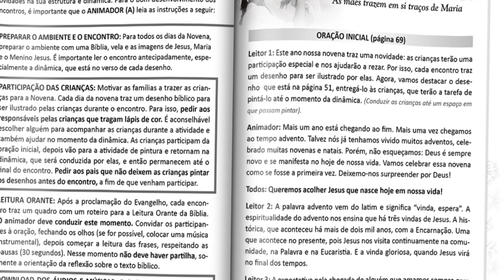Novena de Natal 2019 [novidades]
A Novena de Natal 2019 apresenta várias novidades para que sua família se prepare bem para acolher o Menino Jesus.
O livrinho da possui:
- Um desenho bíblico do tema de cada dia para ser ilustrado pelas crianças durante o encontro.
- Linguagem de fácil compreensão, enriquecida com a Palavra de Deus e a espiritualidade do Advento e do Natal.
- Leitura Orante dos textos bíblicos.
- Testemunhos autênticos da Novena de Natal do ano passado.
- Proposta de gestos concretos.
- Dinâmicas simples e de fácil desenvolvimento, com a sugestão de que sejam conduzidas pelas crianças.
- Mensagens do Papa Francisco que estão escritas no livrinho e disponíveis em áudio para download. As mensagens foram narradas por padres de diferentes Arqui/Dioceses do Paraná.

MAIS:
- Cada livrinho contém um panfleto para ser colocado na porta da casa das famílias que participam da Novena.
- A cada 100 livrinhos vai um cartaz para ser fixado na Igreja Matriz, na Secretaria, nas Capelas…, convidando as pessoas para a Novena.